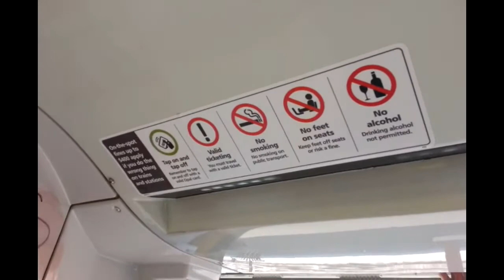Transport for NSW Vlog No.288 J Set NSW TrainLink Livery